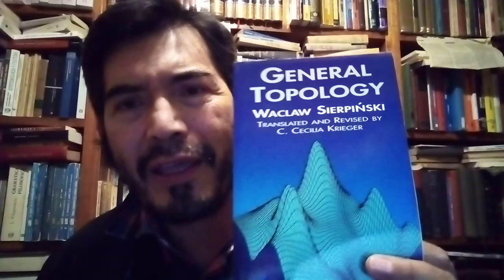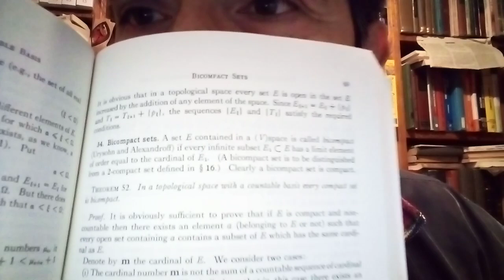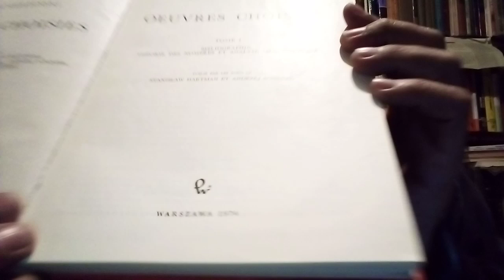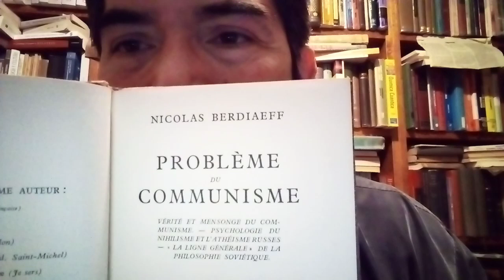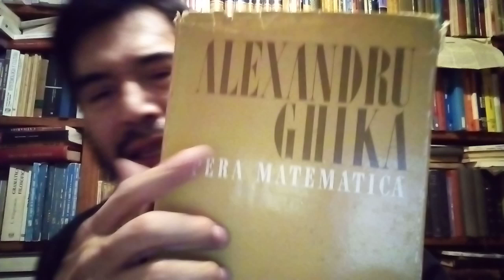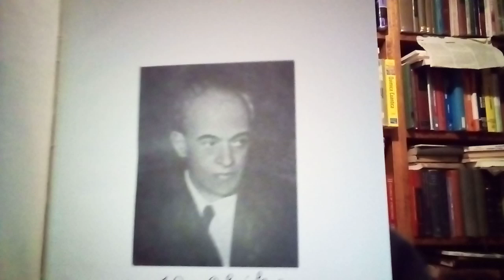Sierpinski, Ghika, Kelley, Berdiaeff: de cómo es de doloroso el olvido.